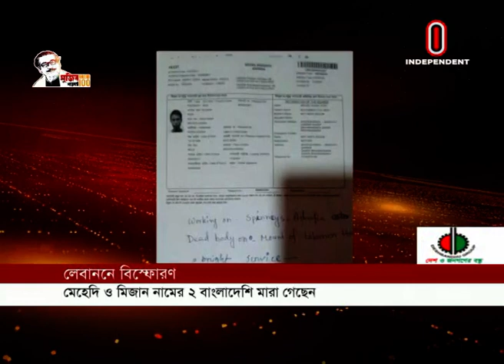News AT 04 PM || সমগ্র বাংলাদেশ || 05 August 2020